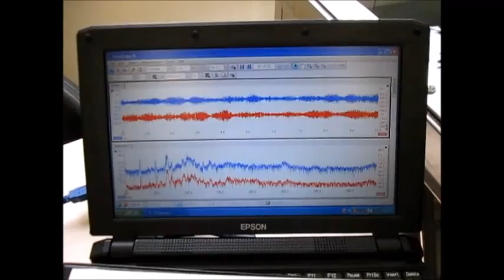‹超音波のダイナミックシステム› Supersonic wave System technology